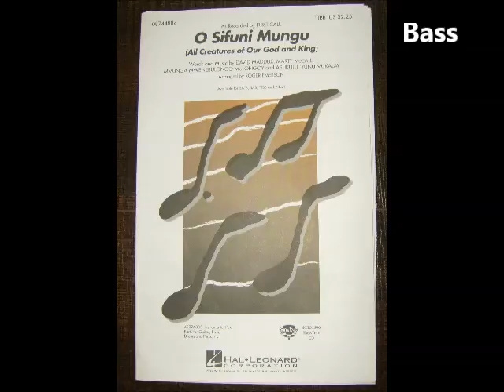O Sifuni Mungu TTBB Bass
O Sifuni Mungu (All Creatures of Our God and King)
Bass practice for Roger Emerson's TTBB arrangement

Words and Music by David Maddux, Marty McCall, Mmunga Mwenebulongo Mulongoy and Asukulu 'Yunu Mukalay

This track is to help fellow choristers learn this music.